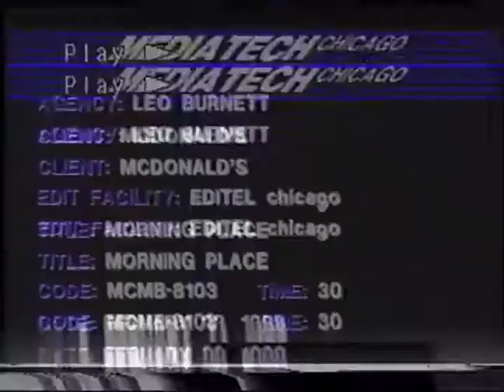1988 McDonald's "Morning Place" United States commercial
Source:
Link:
Date: